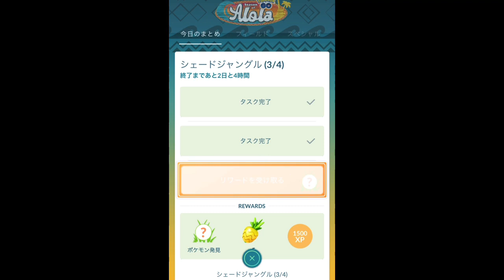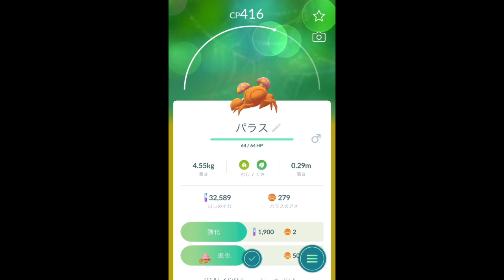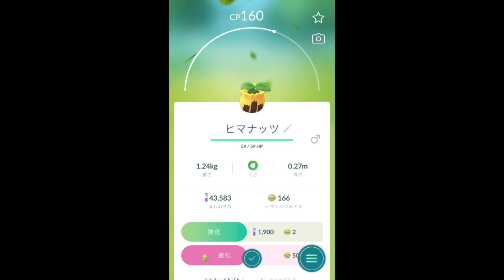【ポケモンGO】シェードジャングル ポケモン発見！×6 [Pokemon GO] Shade Jungle Pokemon Discovered! × 6